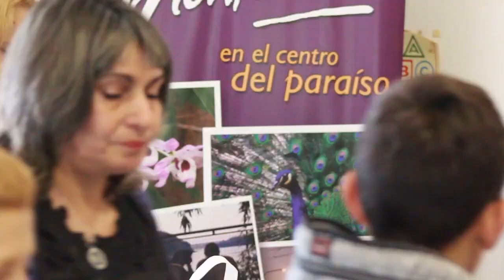Concurso Preguntas y Respuestas - Conozco Misiones